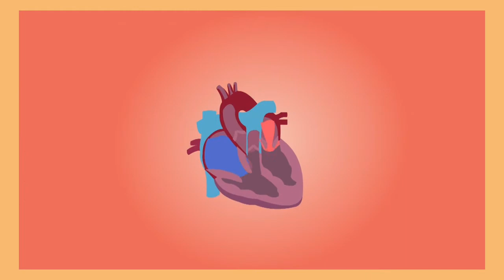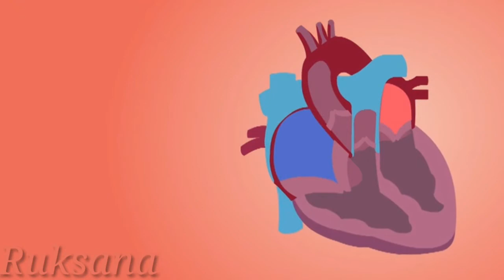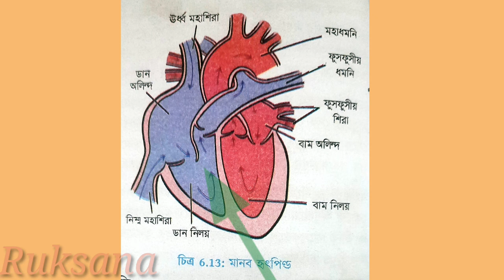Biology class ( Chapter -6)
SSC Biology
Chapter -6